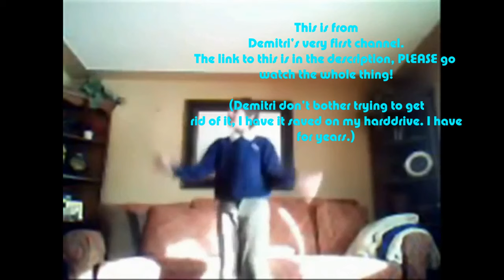Learn The Alphabet With SturkGaming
Wanna take shots? That's fine. Saddle up, partner.